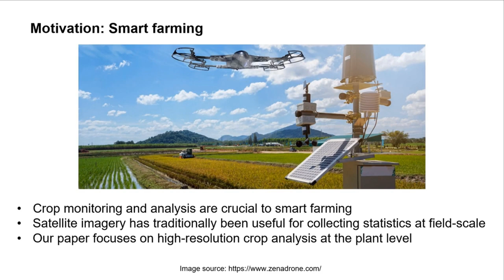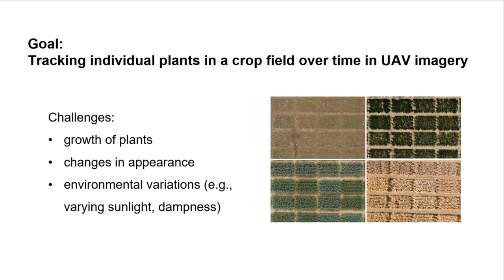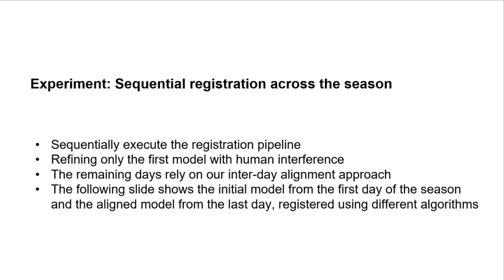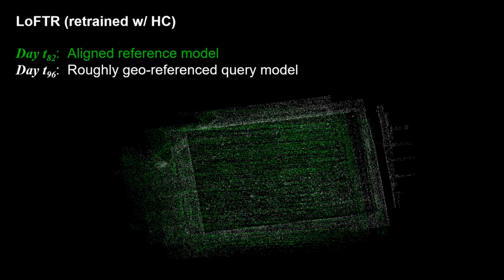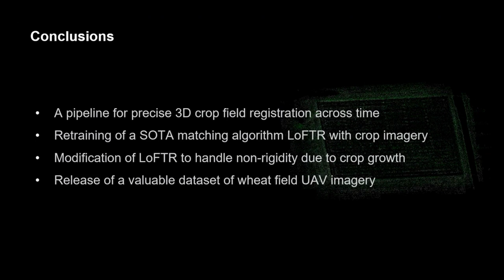ICRA 2024 - Aerial Image-based Inter-day Registration for Precision Agriculture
Video of the paper "Aerial Image-based Inter-day Registration for Precision Agriculture", by Chen Gao*, Franz Daxinger*, Lukas Roth, Fabiola Maffra, Paul Beardsley, Margarita Chli, Lucas Teixeira /
Vision For Robotics Lab - ETH Zürich, Switzerland, the University of Cyprus,
Unity Technologies, Institute of Agricultural Sciences - ETH Zürich, Switzerland - ICRA 2024.